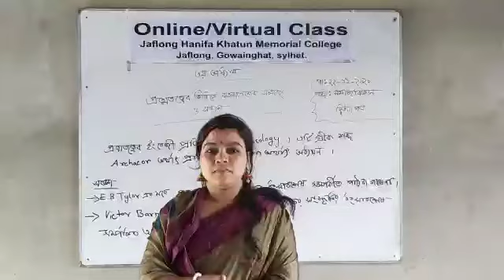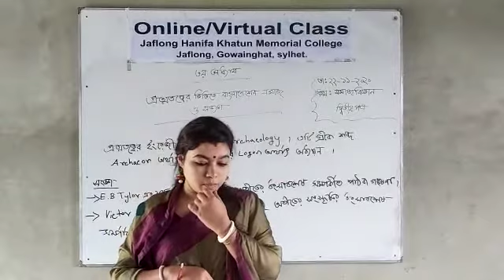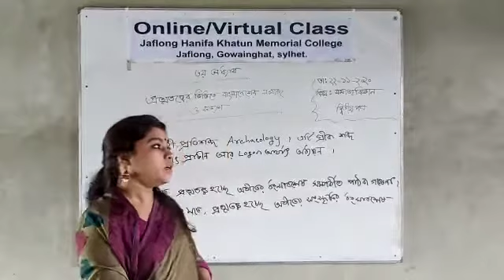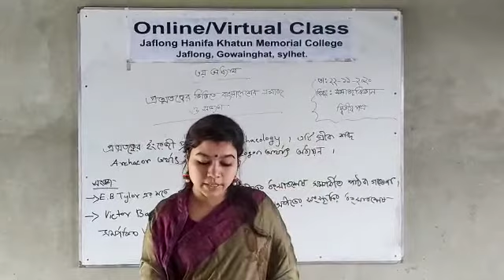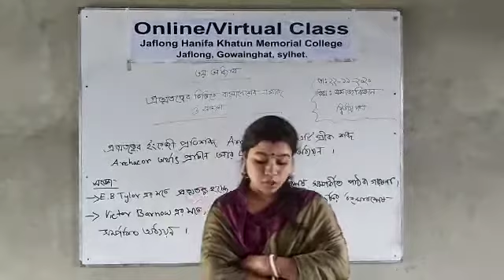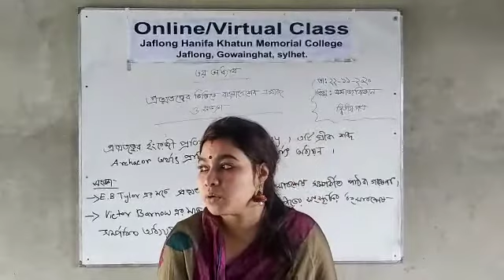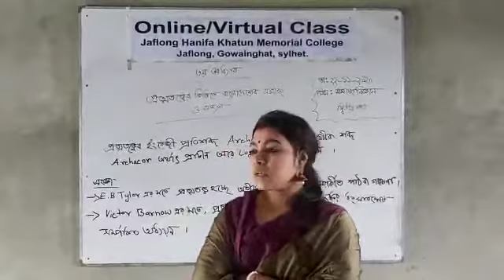সুমি রানী ধর প্রভাষক সমাজবিজ্ঞান